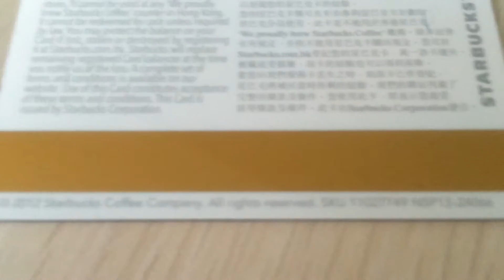香港 スターバックスカード hongkong starbucks card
hongkong starbucks
Starbucks.com.hk